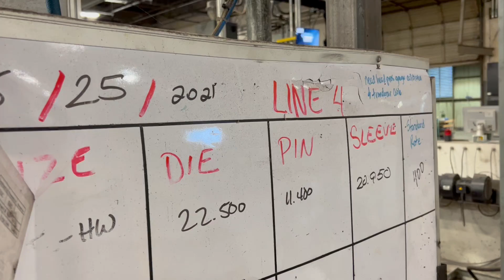GF Piping Systems Auction 10/6/22 - Extrusion Line 4